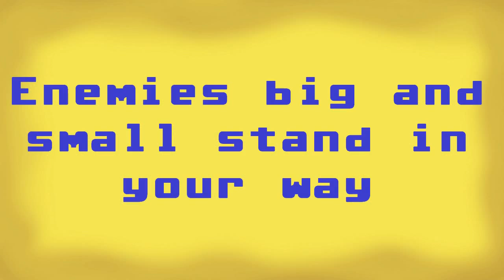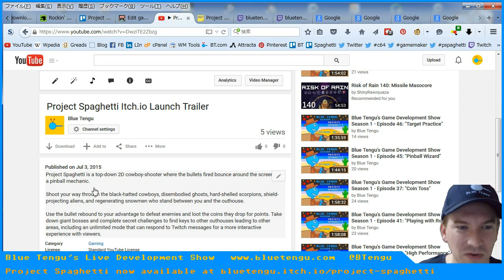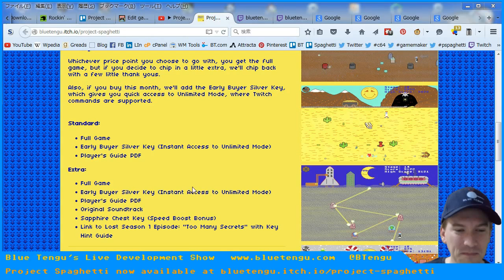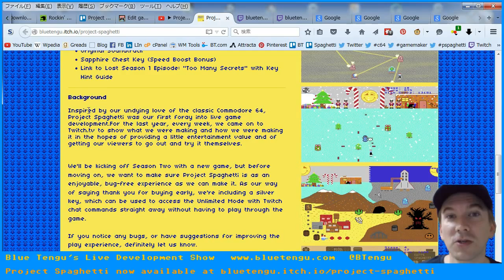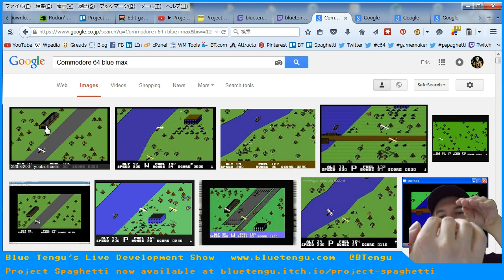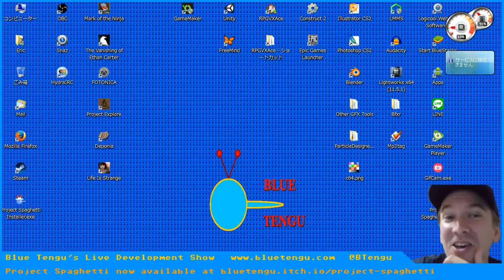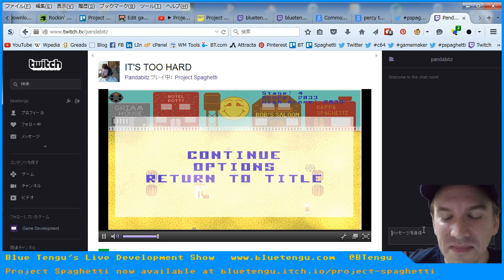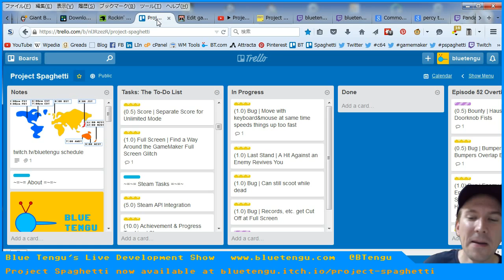Blue Tengu's Game Development Show Season 1 - Launch Special Part 1/4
Part one of our Project Spaghetti launch special, where we take a look back at where we've been and a look forward at where we're going.